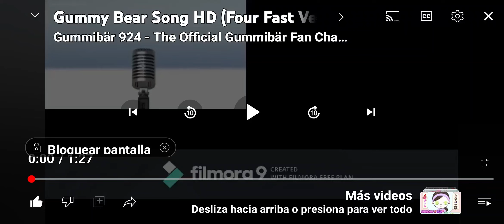4 gummybears playing at once fast but I made it slow 0.25x